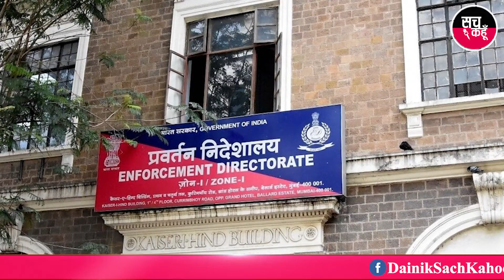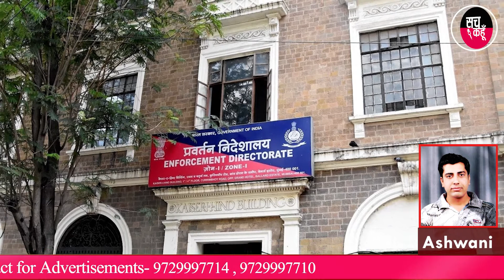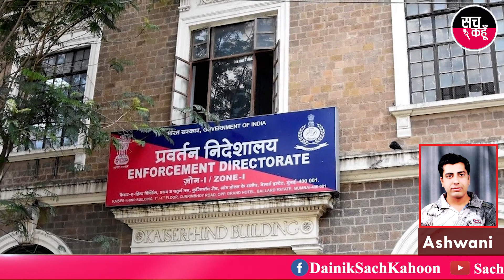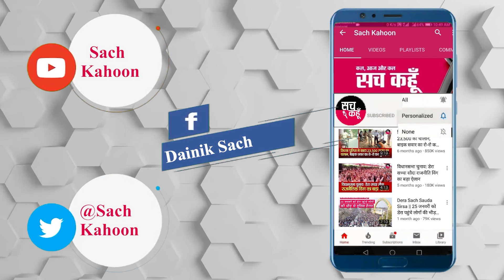ED ने Captain Amarinder के बेटे Raninder सिंह को क्यों किया तलब, देखिए विशेष रिपोर्ट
💥💥ਸੱਚ ਕਹੂੰ💥💥
🚨 24 ਅਕਤੂਬਰ  2020 ( ਸ਼ਨਿੱਚਰਵਾਰ) 🚨
🔊 Punjab
|| ED ने Captain Amarinder के बेटे Raninder सिंह को क्यों किया तलब ||